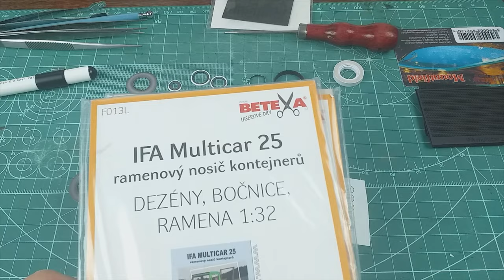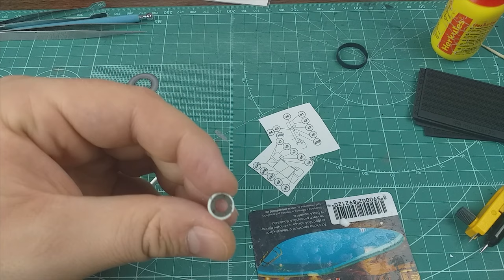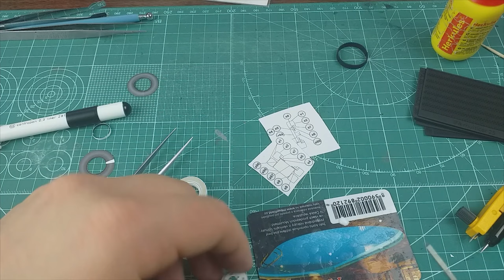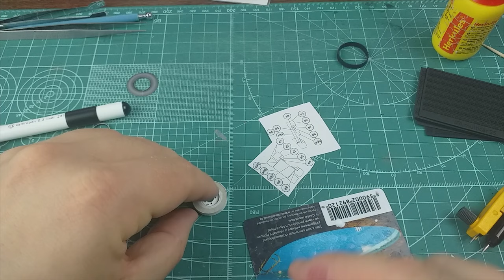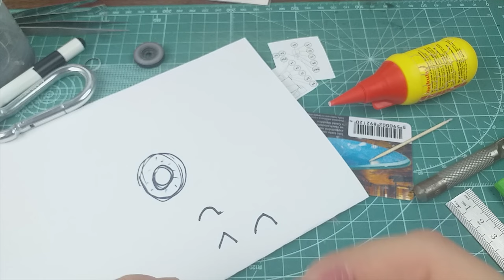OD STOLU #06: IFA Multicar M25 - stavba kol za použití laserového dezénu